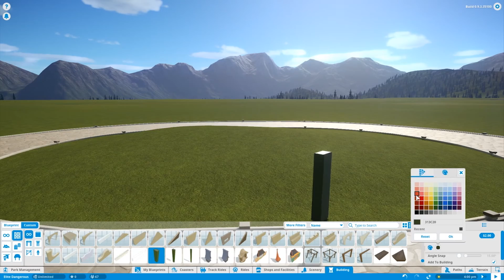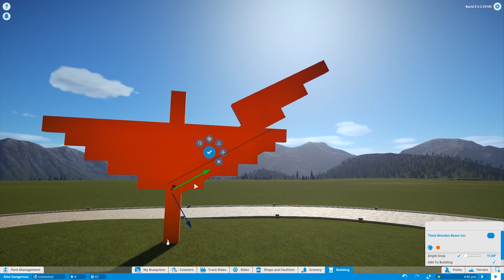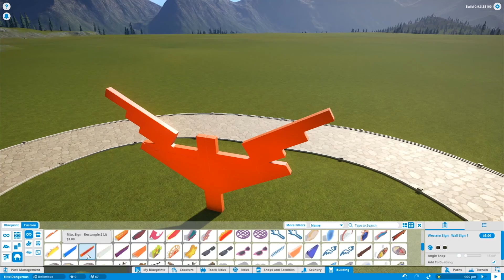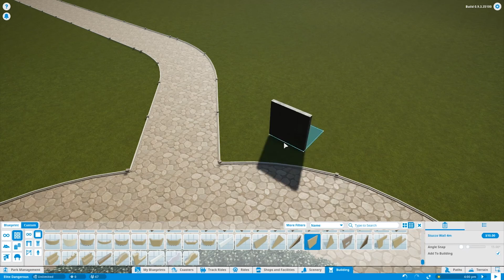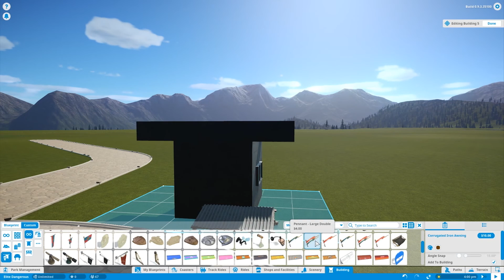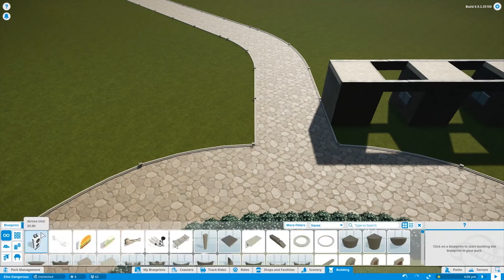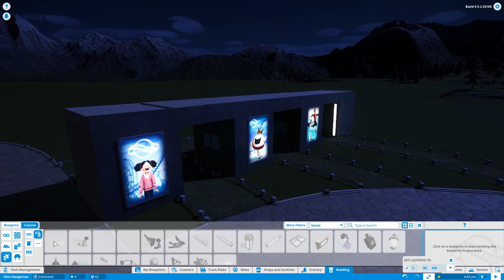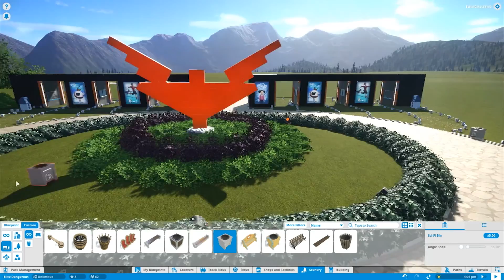(FR) Planet Coaster : Elite Dangerous Park #01 : Les Caisses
Début de la série Planet Coaster sur le parc Elite Dangerous avec les caisses

Si vous souhaitez me soutenir, vous pouvez faire de moi votre parrain sur AppVip